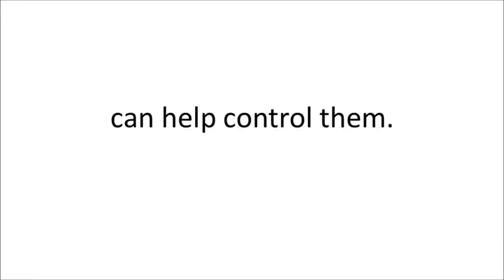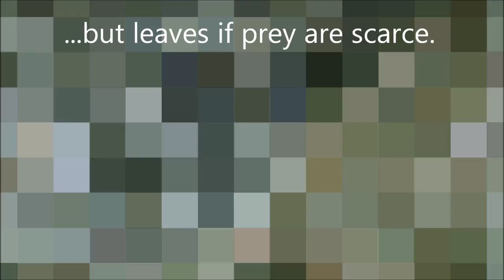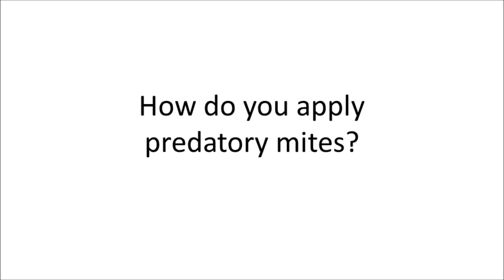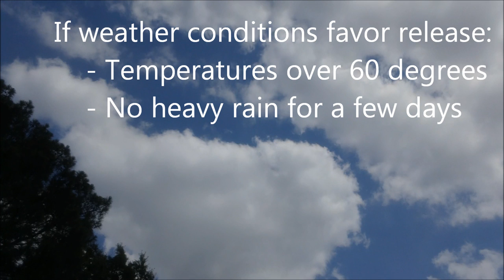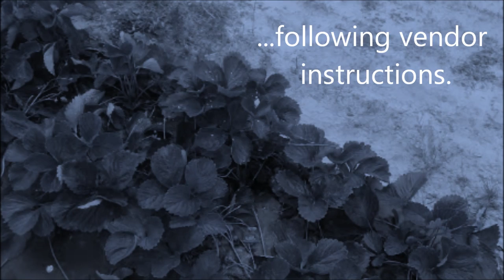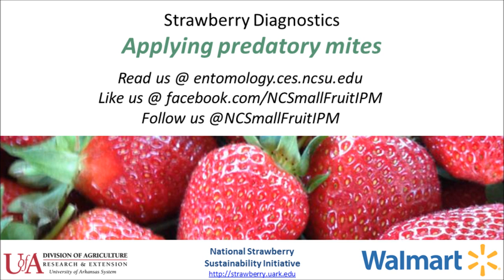Applying Predatory Mites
This video shows common predatory mites used to control twospotted spider mites in strawberries and how to apply them.